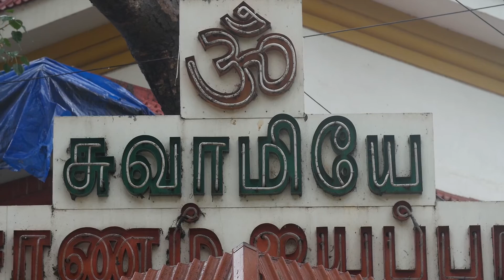Rajesh c Iyappan song Meenadhakari Media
Full Fun Packed One Solid Gana Channel - MEENDHAKARI MEDIA